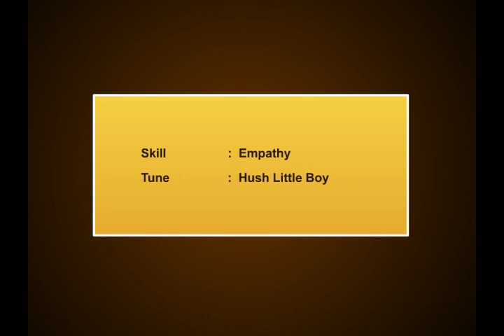C1EMP02 – I Am Not A Toy.vob